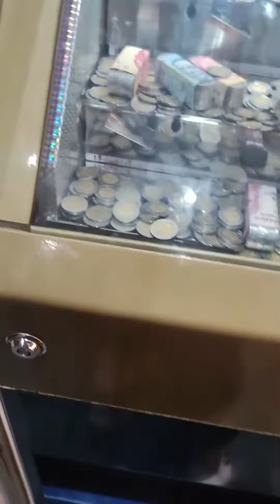Caen dos de $500 y mas parte 2 en cascadas lucky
En este emocionante video de cascadas lucky les muestro cómo gané  en la popular máquina de tragamonedas. Comparto mi estrategia de juego y consejos útiles para que puedas tener más éxito en este juego de azar. Además, comparto mi emoción y reacciones mientras juego en vivo para que puedas sentir la adrenalina como si estuvieras allí mismo. Aprende de mi experiencia y mejora tus habilidades en los juegos de tragamonedas para tener mayores ganancias en el futuro. ¡No te pierdas este video y únete a la diversión del juego de tragamonedas hoy mismo!